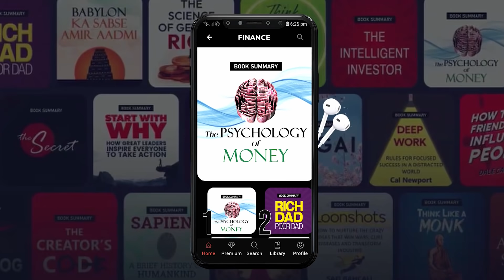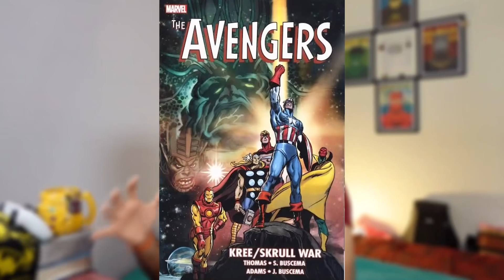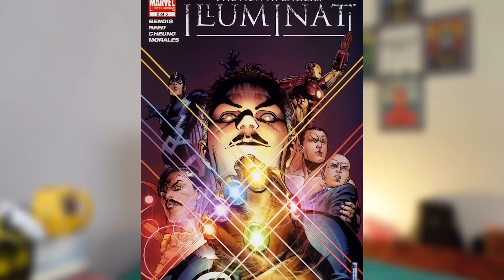Who Are Illuminati? || Destroyers of Multiverse || ComicVerse